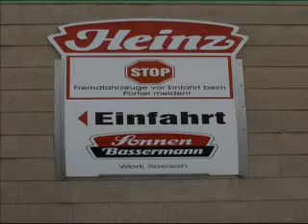RapidRoll 300 & 3000 u Heinz / Sonnen Bassermann PL